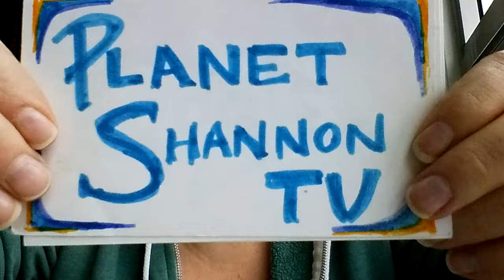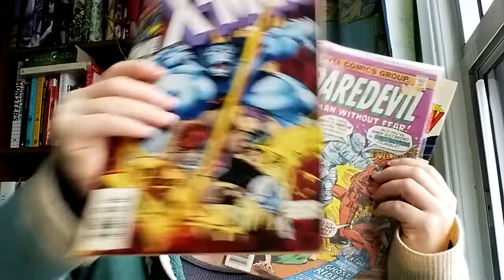2018 Reading Goals Reflection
In this vlog I take a look back at my 2018 to see how I did on them.  ALL books, graphic novels & comics are listed further down in the description.

My 8 Reading Goals for 2018
Finish Shakespeare Project
Get better at articulating what I think about books
Continue various projects : Those Books, SFFW , Unwrapping and Book to Film
Context experiment - research more to hopefully enhance reading experience, to enjoy things more as well as say no for things that aren't likely good choices
Continue iconic works by women authors
Read Graphic Novels by Women
Create Art Inspired by Books I read
Read/Re-Read the Comics I have

GoodReads Shelf for Bustle's 25 Books from the Page 50 Years Every Woman Should Read

Those Books Mentioned:
Half-Blood Blues by Esi Edugyan
The Hound of the Baskervilles by Sir Arthur Conan Doyle
The Shipping News by Annie Proulx
Madame Bovary by Gustave Falubert | Translated by Francis Steegmuller (translated from French)

SciFi Fantasy and Weird Titles Mentioned:
A Canticle for Leibowitz by Walter M. Miller Jr.

Book to Film Adaptations Mentioned:
The House with a Clock in Its Walls by John Bellairs (Lewis Barnavelt #1)
Mary Poppins by P.L. Travers (Mary Poppins #1)
Ivanhoe by Sir Walter Scott
All the Bright Places by Jennifer Niven
Brain on Fire by Susannah Sahalan
Sleeping Giants by Sylvain Neuvel (The Themis Files #1)
Simon vs. the Homo Sapiens Agenda by Becky Albertalli (Creekwood #1)

Graphic Novels Mentioned:
Mer by Joelle Sellner & Illustrated by Abby Boeh
My Favorite Thing Is Monsters written and illustrated by Emil Ferris
Monstress, Vol. 2: The Blood by Marjorie Liu and Illustrated by Sana Takeda
Monstress, Vol. 3: Haven by Marjorie Liu and Illustrated by Sana Takeda
Black is the Color by Julia Gfrörer
Eartha - Written & illustrated by Cathy Malkasian (Eartha #1)
Midnight Secretary by Tomu Ohmi (Midnight Secretary #1)
Misty Circus, Vol 1 written & illustrated by Victoria Francés | Translated by Olinda Cordukes
Everywhere Antennas by Juli Delport | translated by Helge Dascher
Sheets Written & Illustrated by Brenna Thummler

Comics Mentioned:
Web of Spider-Man #13 by Peter David
Daredevil #138: Where is Karen Page? By Marv Wolfman (writer/editor) | Team: John Byrne (guest artist), Jim Mooney (Inker), Joe Rosen (Letterer)
X-Men Vol. 1, #34 Life and Consequences by Fabian Nicieza (writer) | Team: Andy Kubert (Breakdowns), Matt Ryan (Finished Art), Bill Oakley (Letterer), Digital Chameleon (Colorist), Bob Harras (editor), Tom DeFalco (Editor in Chief)
X-Men Vol. 1, #35 Sunset Grace by Fabian Nicieza (writer)
Uncanny X-Men, Vol 2 No. 319 Untapped Potential by Scott Lobdell (Words)
Marvels, Vol. 1 No. 0 by Alex Ross (Artist)
Leonardo Vol 1: What Goes Around… Comes Around an Eastman, Laird, Bissette, Dooney, Lawson, Brown Lavigne Production
Donatello Vol 1: Kirby and the Warp Crystal by Eastman & Laird
Michealangelo Vol 1: The Christmas Aliens by Kevin Eastman and Peter Laird | Lettering: Steve Lavigne
Teenage Mustant Ninja Turtles No. 10 Silent Partner by Eastman, Laird, Dooney and Lavigne
Wolverine #82: Omnia Mutantur * (Everything Changes) |
Logan: Path of the Warlord, Vol 1 by Howard Mackie (writer)
Logan: Shadow Society by Howard Mackie (plot) and Mark Jason (script) |